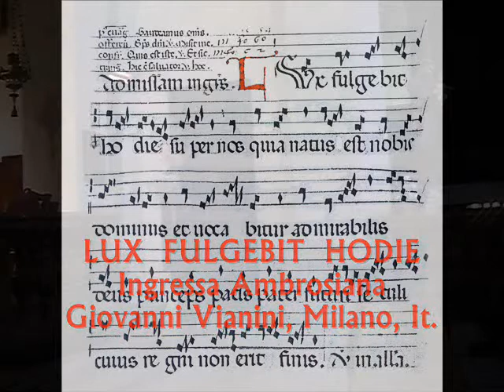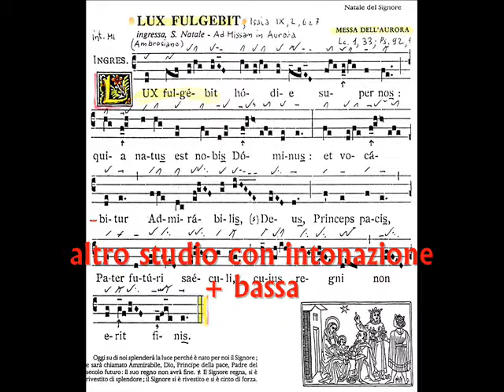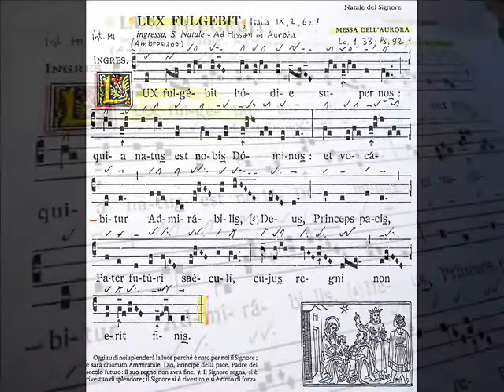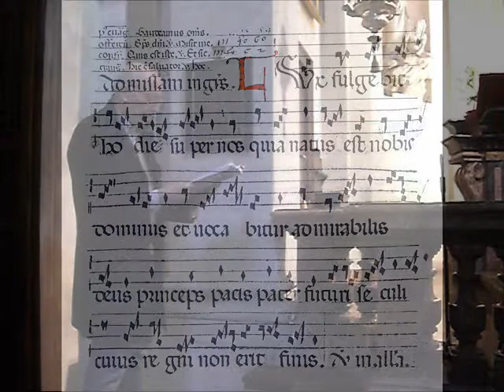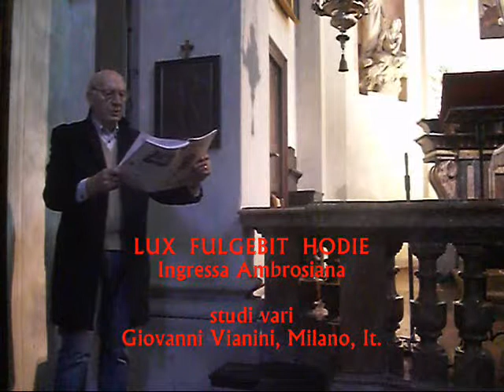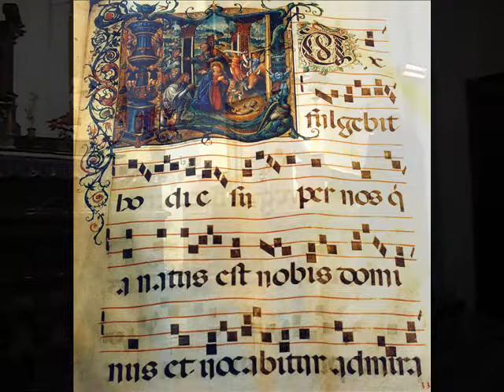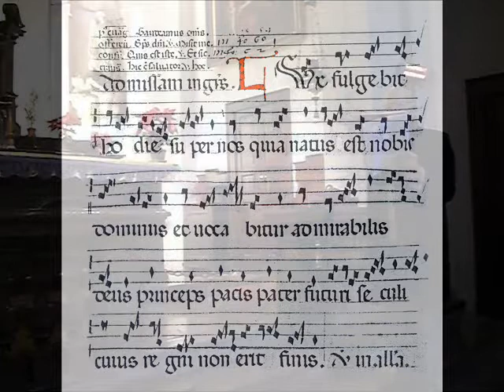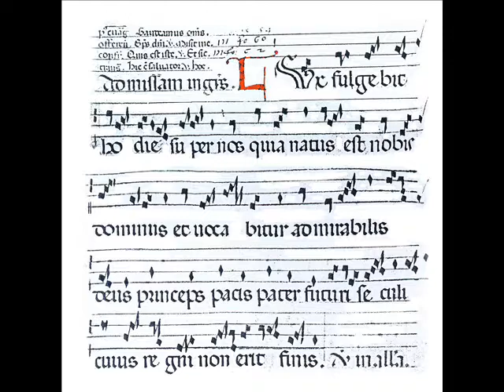LUX FULGEBIT Ambrosiano, Studi vari, Giovanni Vianini, Milano, It.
CANTO AMBROSIANO A NATALE, Lux fulgebit hodie, Ingressa, Messa dell'Aurora, Lc. 1, 33.